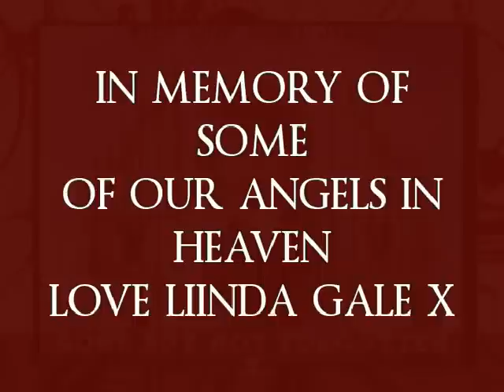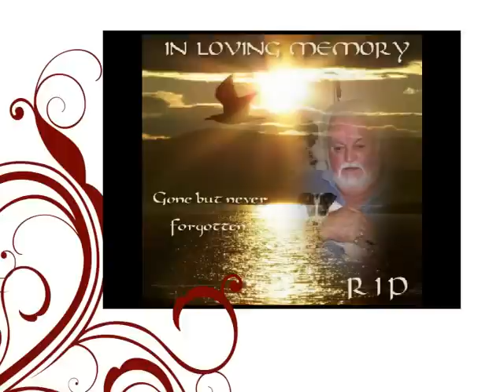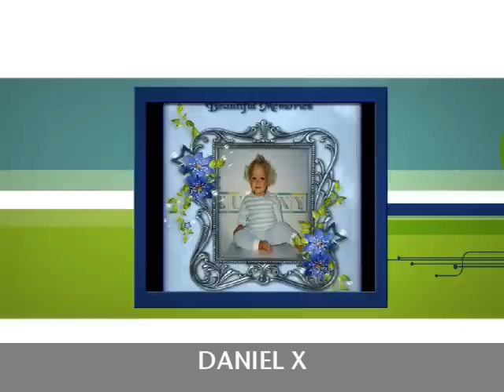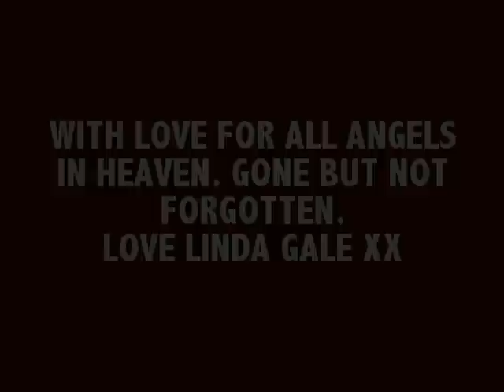SOME OF OUR ANGELS IN HEAVEN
ANGELS GONE TOO SOON.
WITH LOVE FROM LINDA GALE XX